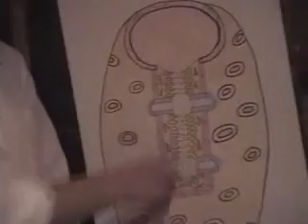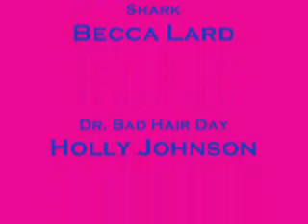Anatomy of a Sponge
Holly's biology project
with help from Becca and I